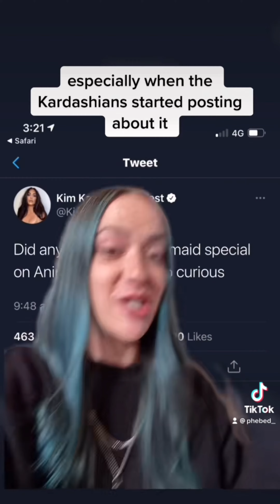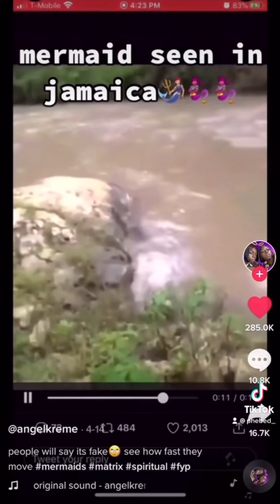AQUATIC APES? 🤔🤳‼️ Could This Be Evidence of Mermaids? 🌊🧜🏼‍♀️😳⁉️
Touching on an old mockumentary from 2011 that discusses the Aquatic-Ape Theory - we now wonder if this creature that washed ashore a beach in Brazil could be related to this theory? 😳🌊🧜🏼‍♀️‼️

Get in contact with me there! ✨
[CHECK OUT CONTENT ON TIKTOK FOR MENTION OF ORIGINAL VIDEO OWNERS]